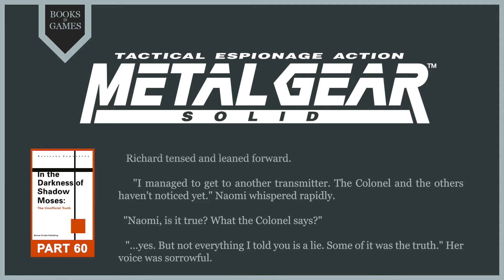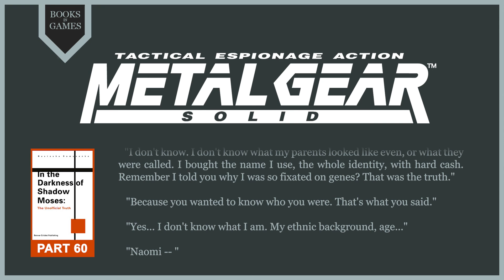Part 60 of 'In the Darkness of Shadow Moses' (Metal Gear Solid Audiobook)